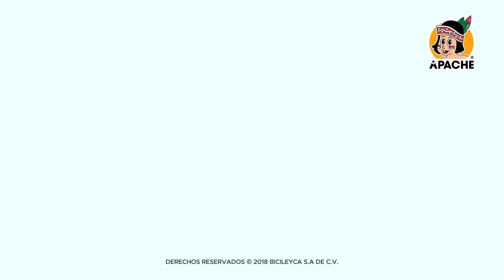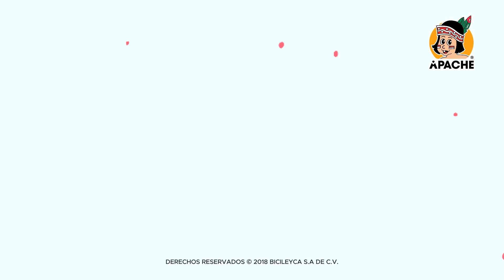Montable Cuatrimoto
* Antes de utilizar tu montable asegúrate de que la batería esté conectada correctamente, ésta se encuentra debajo del asiento y para revisarla tendrás que remover el tornillo del asiento de esta manera.
* Asegúrate de que el botón de encendido se encuentre en la posición OFF, después enchufa el cargador al puerto de carga ubicado debajo de la cajuela, conecta a una toma de corriente y carga la batería por un periodo de 8 a 12 horas.
* Para comenzar a usar tu cuatrimoto debes desconectar el cargador del montable, si éste se encuentra conectado no funcionará.